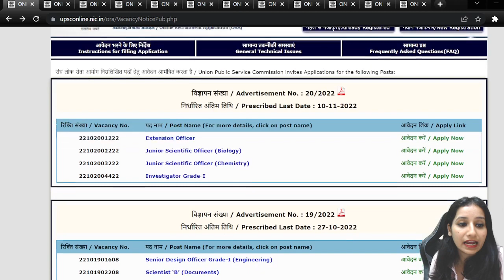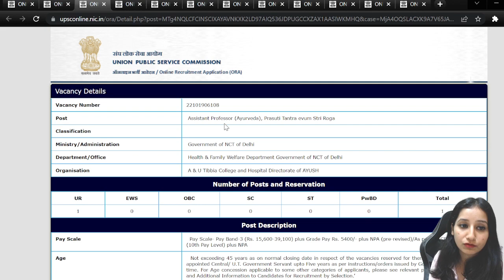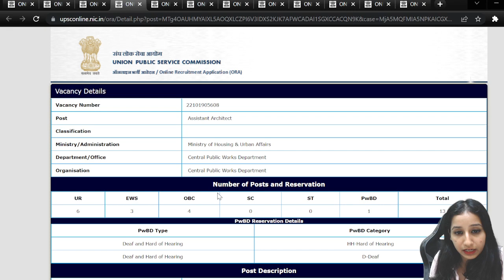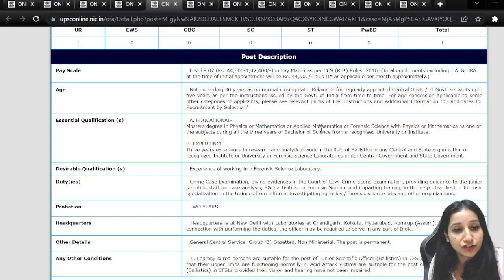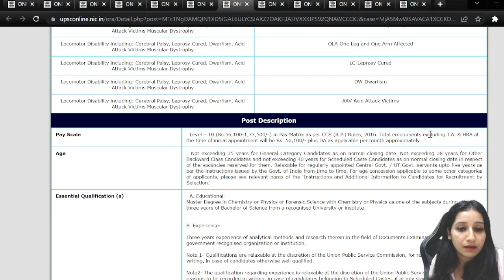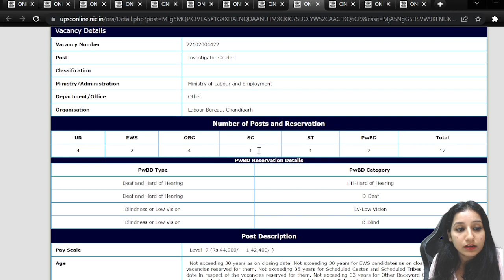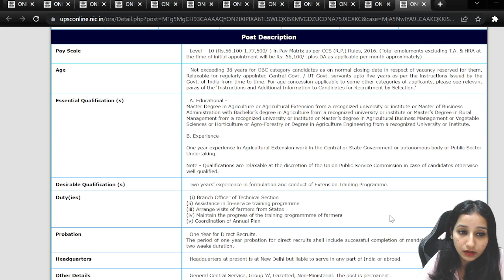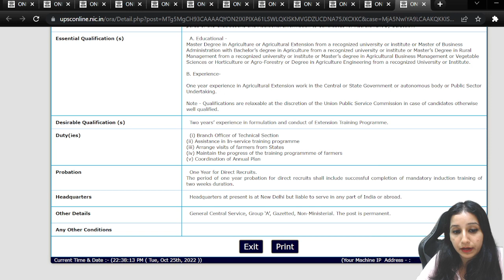UPSC Job Vacancy for Degree Students For Various Posts I Total Post 67